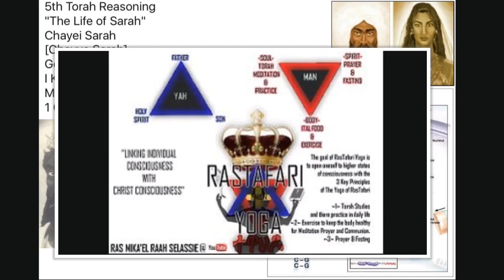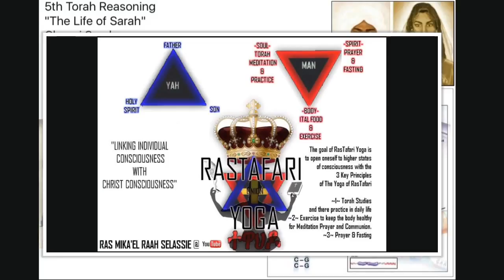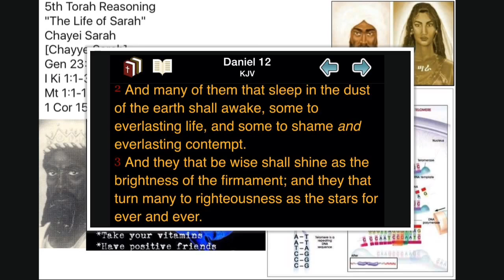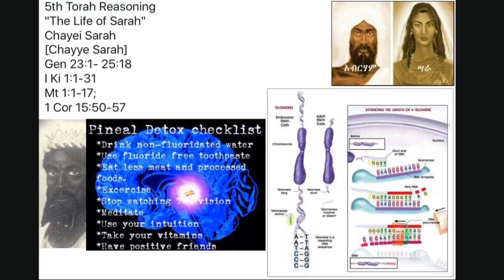RASTAFARI YOGA : 5th Torah Portion Reasoning | King David